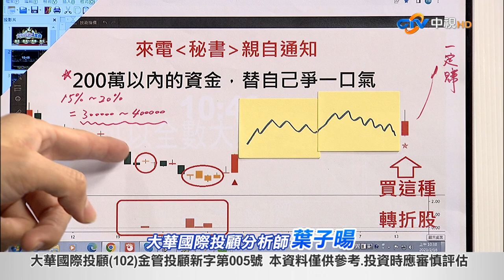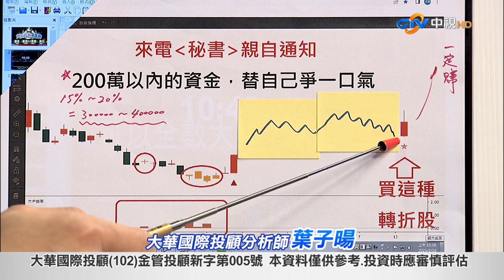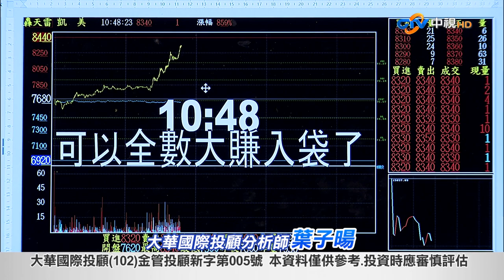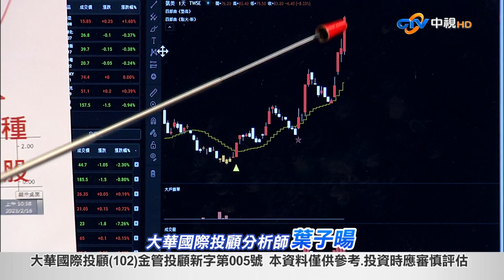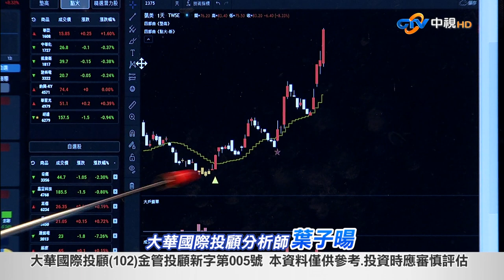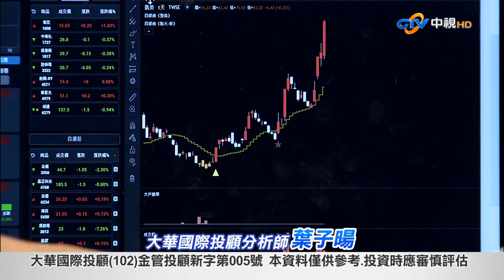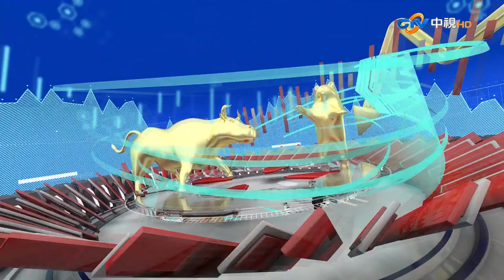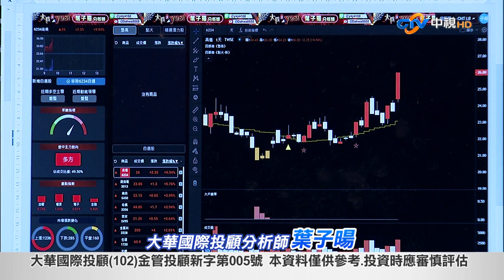中視【大戶說yes】20230308 葉子暘：學會一招 無往不利